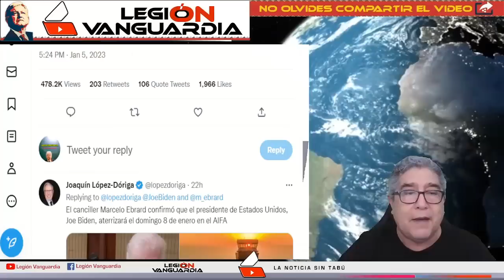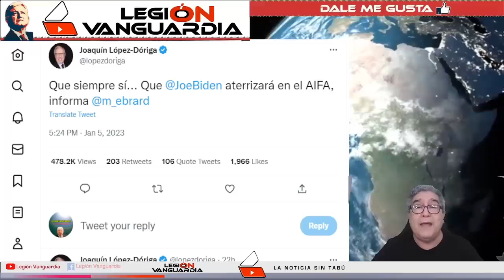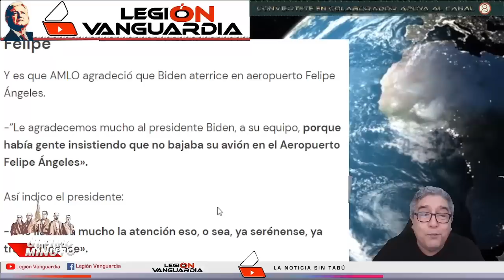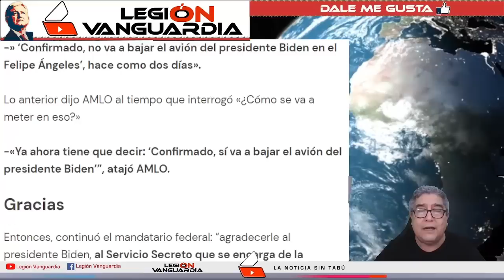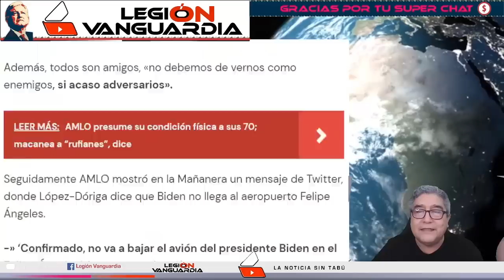¡CHAYOTERO SE TRAGA SUS PALABRAS!